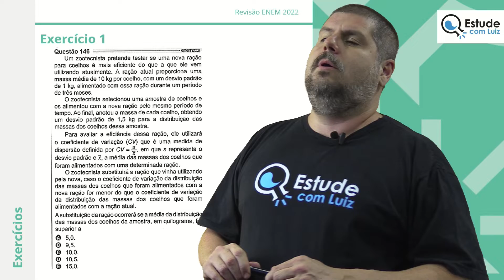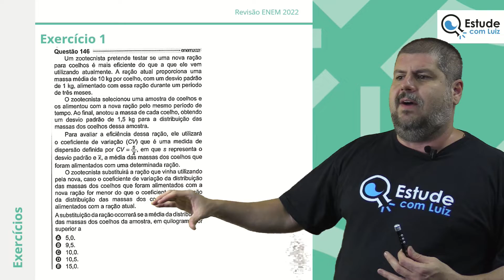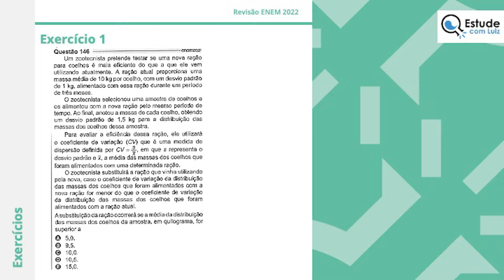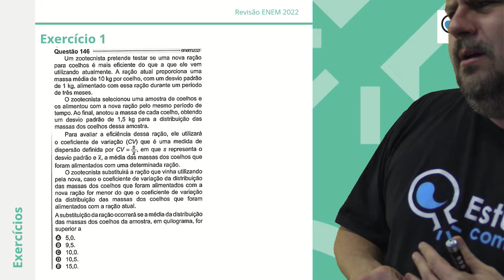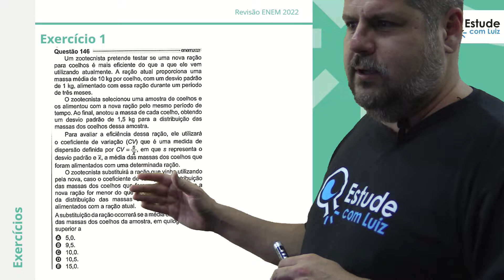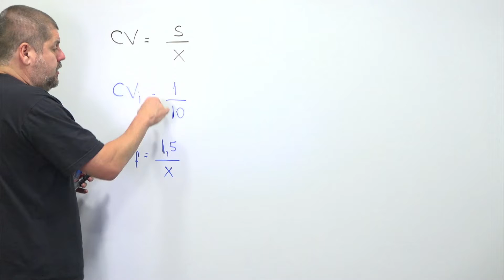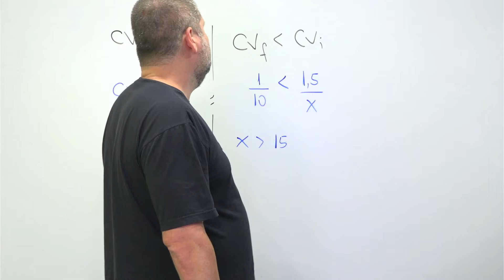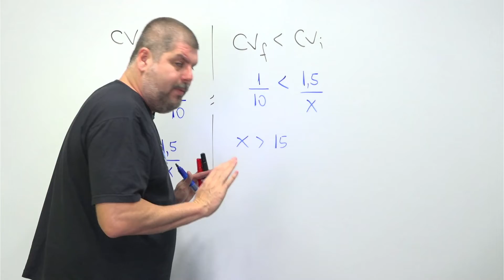REVISÃO PROVA DE MATEMÁTICA ENEM 2021 - QUESTÃO 146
Fala galeraaa!
Estamos iniciando nossa semana de revisão.
Acompanhe o nosso canal para ficar antenado nas resoluções das questões do ENEM 2021.
Sua melhor preparação é aqui.